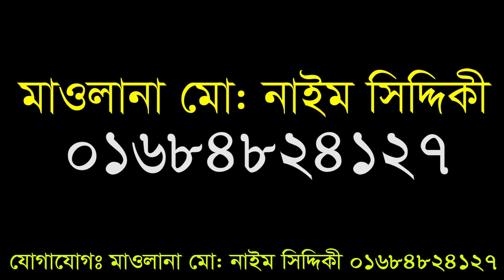কালিমা তায়্যিবা ফজিলত || Mufti Mustakunnabi Kasemi || মারকাজ টিভি Markaz Tv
মুফতী_মুস্তাকুন্নবী_কাসেমী কালিমা তায়্যিবা ফজিলত

Content Title:  কালিমায়ে তাইয়েবা’র ফজিলত  কালিমা তায়্যিবা ফজিলত
Hujur’s Name: Mufti Mustakunnabi Kasemi
phone number:

▩Watch our Latest Bangla Waz:
►Content Title: